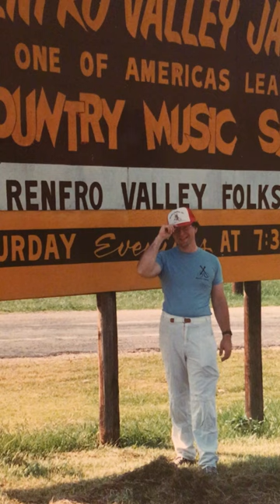"I'm a Tobacco Chewin' Jew" ©Frank Renfrow 1991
“I'm a Tobacco Chewin’ Jew”  ©Frank Renfrow 1991. Recording produced by Carl Radens 1988, Stephen Matyi on Irish Bouzouki, Frank Renfrow on Accordion and Vocals. My autobiographical theme song.